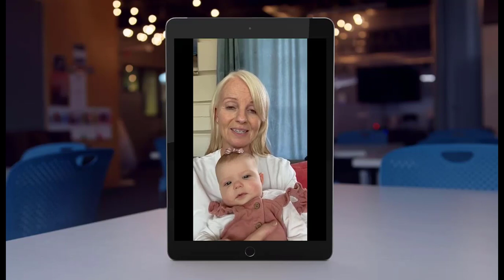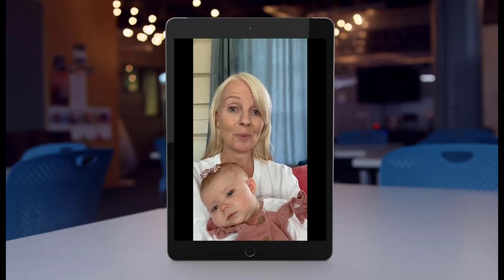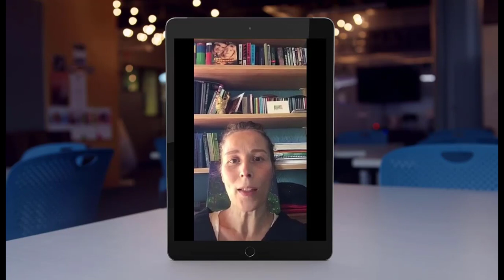The Universal Laws Revealed in Neville Goddard's Awakened Imagination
In Dan R Matthews' study of Neville Goddard's book Awakened Imagination he brings to light the Hidden Messages that Neville intended for us to hear.  He also uses his extensive Science background to bring Neville's book to life.

Dan does experiments, demonstrations, and tell stories to make each lesson memorable and impactful.

Are you using your Imagination for what you want or for what you don't want?

Find out how to use your imagination to create the life that you love.

Chapters:
* Chapter  1: Who Is Your Imagination?
* Chapter  2: Sealed Instructions
* Chapter  3: Highways of the Inner World
* Chapter  4: The Pruning Shears of Revision
* Chapter  5:  The Coin of Heaven
* Chapter  6: It is Within
* Chapter  7: Creation is Finished
* Chapter  8: The Apple of God's Eye

2️⃣ Share this with someone who needs to hear this 🤟